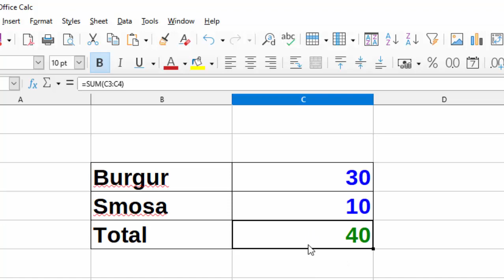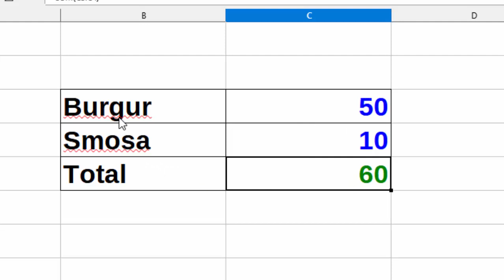Goal seek in Libre calc@Computer & Excel